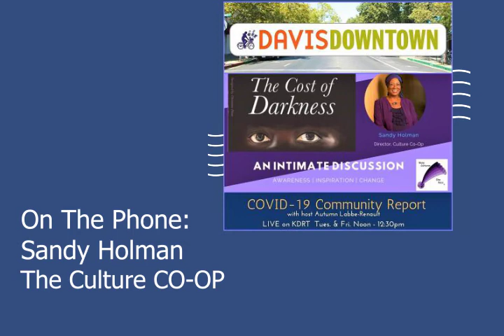COVID-19 Community Report: April 24, 2020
My guests on today's show are Brett Marasca, executive director of Davis Downtown); and Sandy Holman of The Culture CO-OP, discussing their new documentary, "The Cost of Darkness." We'll be talking about economic stimulus for downtown businesses, and the systemic structural inequality that has left communities of color much more vulnerable to the virus, respectively. Tune into to the COVID-19 community Report live at noon today on KDRT 95.7FM, or catch the stream or repeats on kdrt.org.